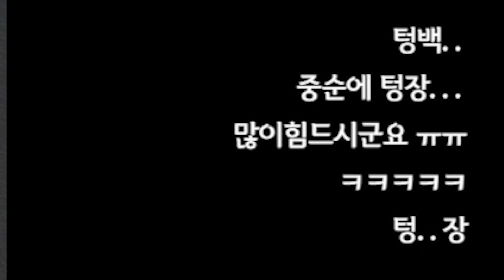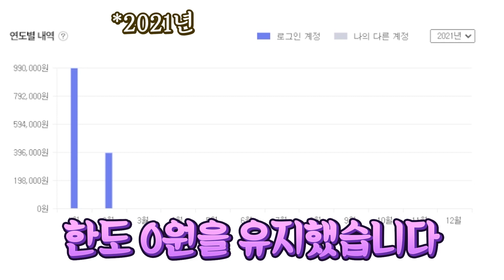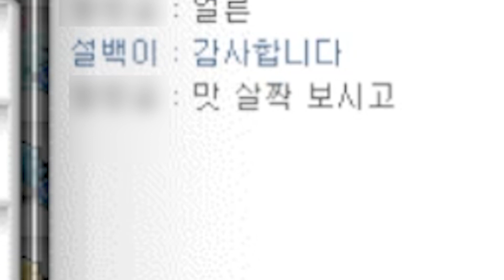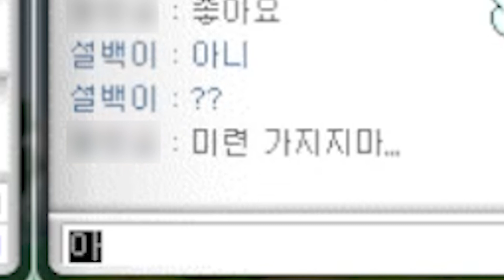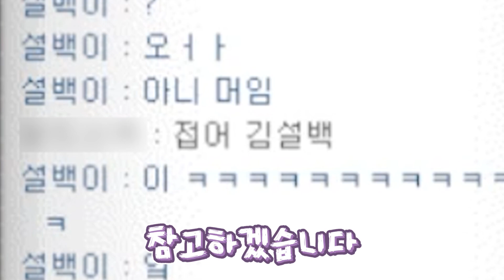크앙...크아앙....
ʚ 영상편집 ɞ  더기